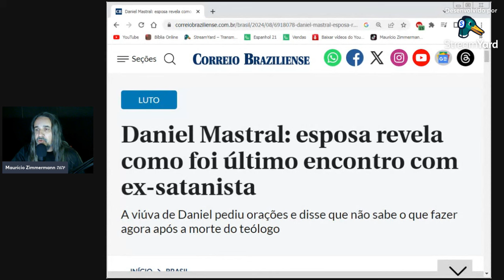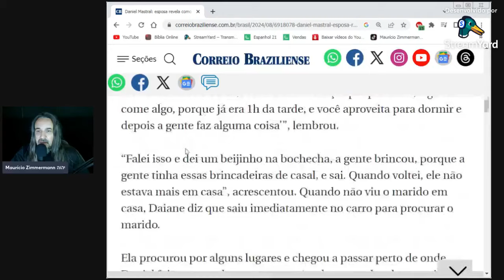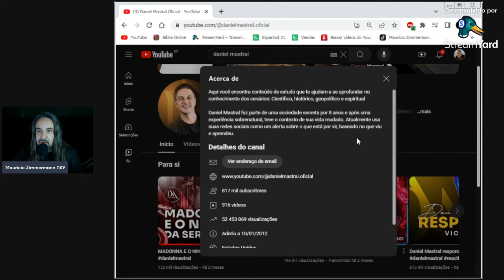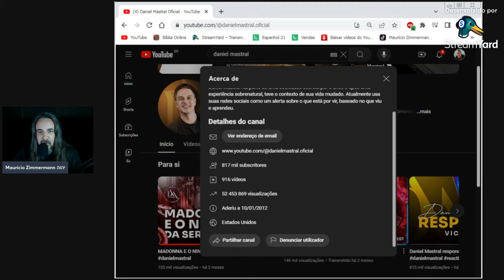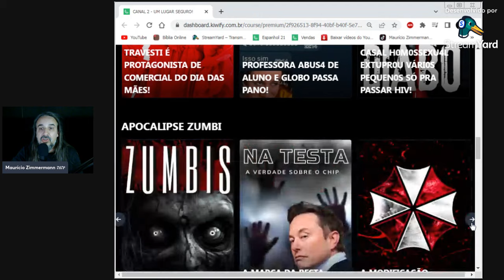CASO DANIEL MASTRAL: VIÚVA APARECE E REVELA DETALHES CURIOSOS DA "PASSAGEM"!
No sábado, a viúva do falecido Daniel Mastral FINALMENTE veio à público revelar detalhes que vai dar muito pano pra manga... Anotem aí: esse caso vai dar muita reviravolta.

DESPERTE!